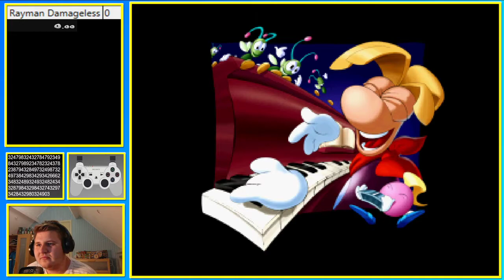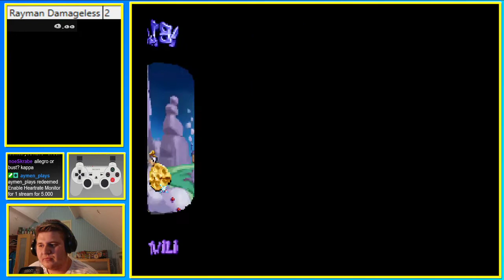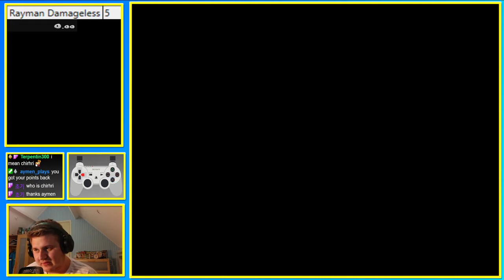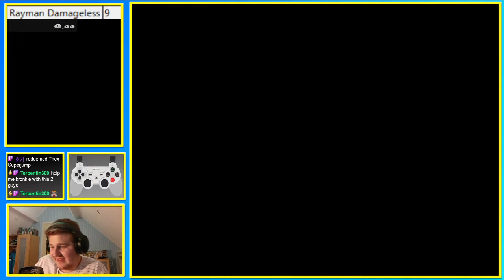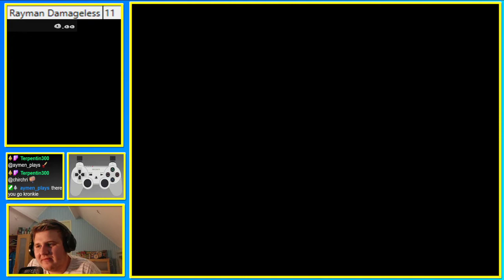Rayman 1 PS1 damageless in 15 hits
So this was basically my first attempt at the damageless category, I went in without any practice for this whatsoever. And I'm pretty happy with the result, very good first run of this I would say! :D

RTA time: 1:34:21